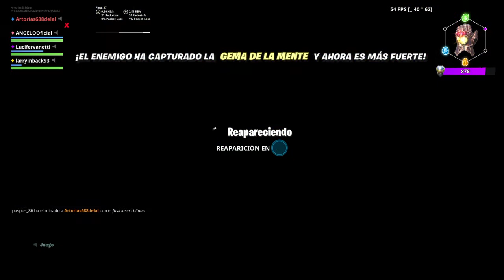Fortnite end game partida matando con escudo y guantes 11 kills